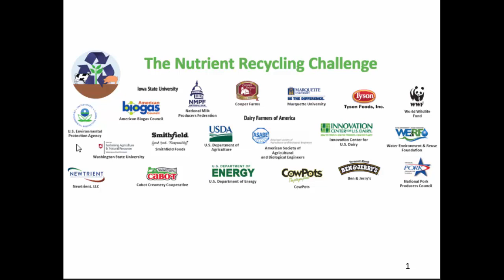Nutrient Recycling Challenge Partner Introductions